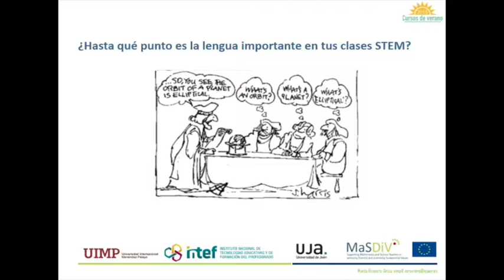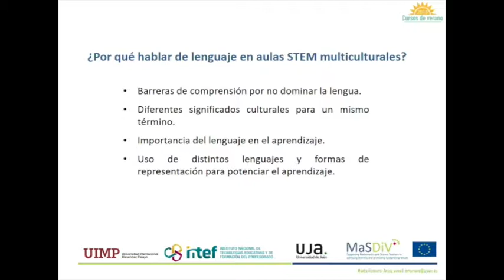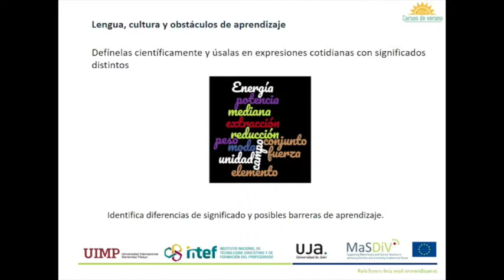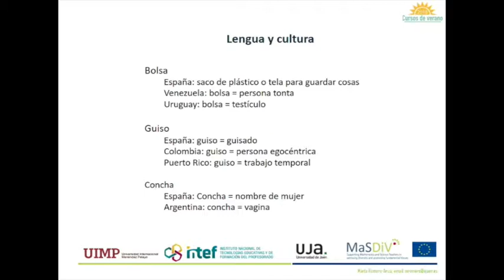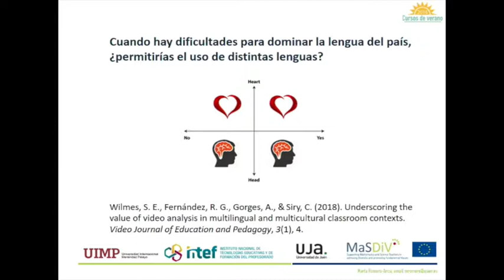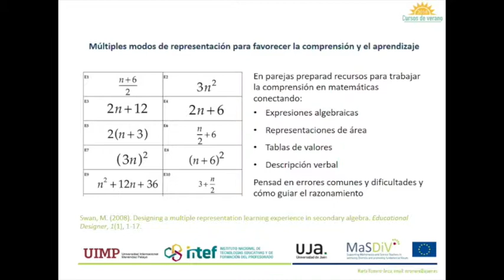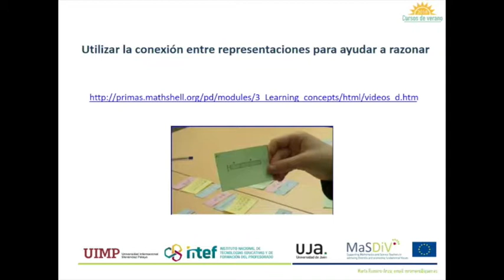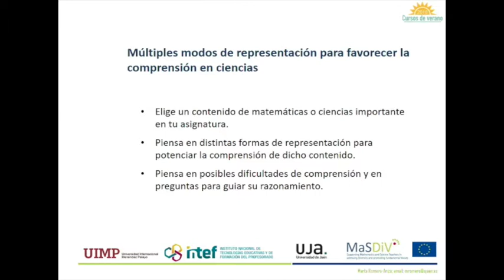09 lenguaje, aspectos culturales y éticos en la educación STEM - Marta Romero Ariza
Conferencia de  profesora Marta Romero Ariza de la Universidad de Jaén en el curso "Herramientas para mejorar la educación STEM en aulas diversas" celebrado en Valencia en el marco de los cursos de verano que organizó el Instituto Español de Tecnologías Educativas y Formación del Profesorado en colaboración con la Universidad Internacional Menéndez Pelayo en julio de 2018.